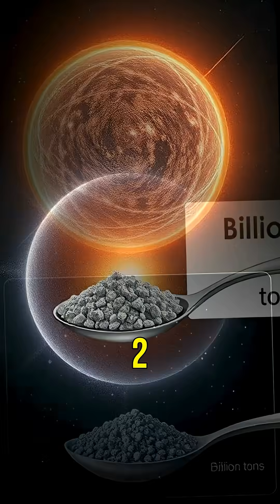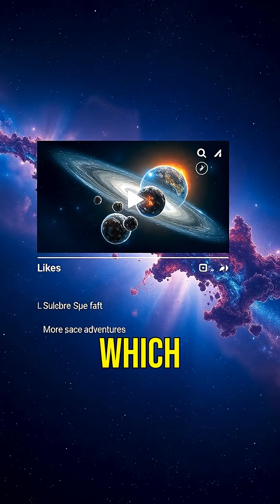🚀 25 Amazing Facts About Space & the Universe! 🌠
We hope you have enjoyed, learnt something new from the facts we share, or simply been relaxing to one of our visual or music videos.

If you would like to request facts on a certain topic, or want us to create a certain style of relaxation or music video, then do not hesitate to contact us.